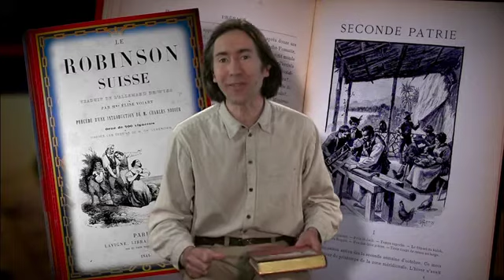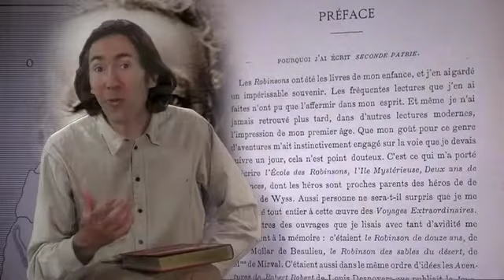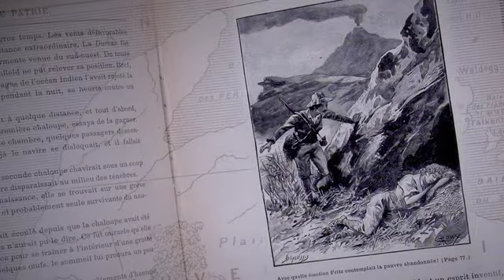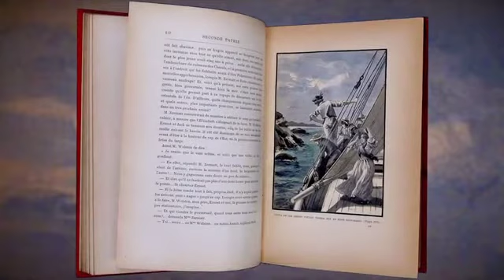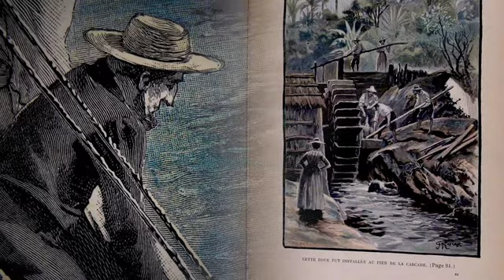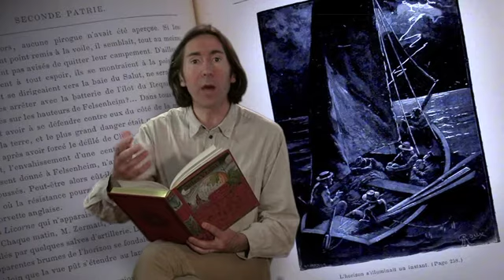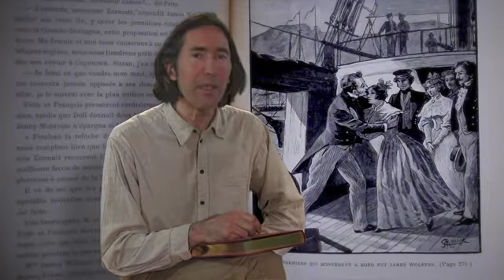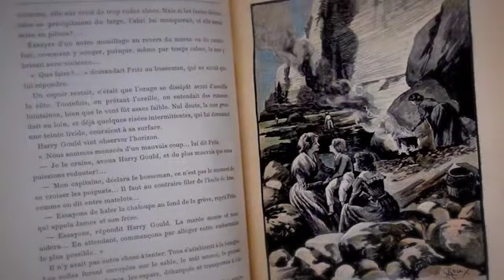48 - SECONDE PATRIE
LA TERRE PROMISE DES ROBINSONS
"Les Robinsons Suisses", l’aventure d’une famille de naufragés jetée sur une côte inconnue, avait fasciné et fait rêver le jeune Jules Verne. Ici, il en imagine la suite et les rebondissements.